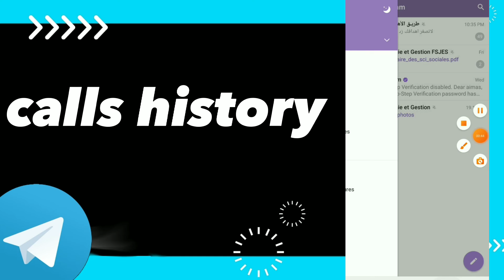How To Find Calls History On Telegram App 2025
How To Find Calls History On Telegram App